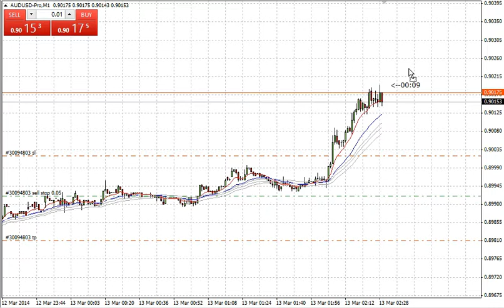Data Release Trading - AUD Employment Change, Unemployment Rate - 13 marca 2014 r.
Przykład zagrania na dolarze australijskim.